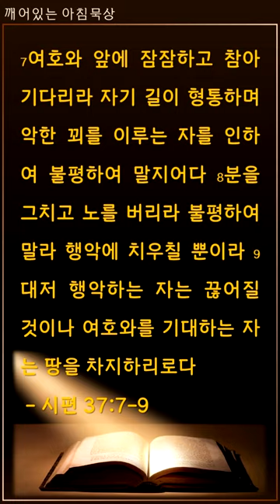1127이의정P 인생의 낮은 곳에 처할 때에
깨어있는 아침묵상